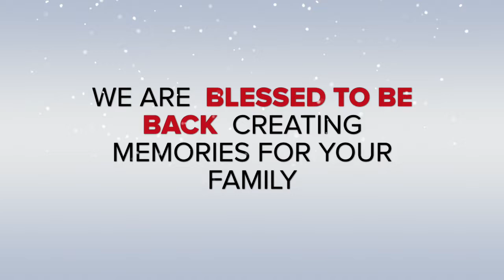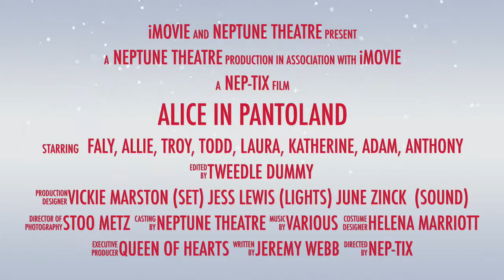Alice In Pantoland Sneak Peek!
Here's a sneak peek at the final week of rehearsals for Alice in Pantoland which is now 50% Sold Out!

It's been amazing watching the passion and dedication of everyone from the cast to the crew and every person in between,  bringing Alice In Pantoland to life!

Have you grabbed your tickets yet?

Give the gift of Live Theatre this holiday season!!

Alice in Pantoland
November 23, 2021 - January 9, 2022
Written and Directed by Jeremy Webb

Don't Be Late, Adventure Awaits!